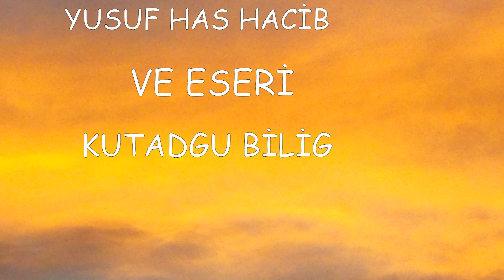YUSUF HAS HACİB VE ESERİ KUTADGU BİLİG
TÜRK EDEBİYATI ŞAİR VE YAZARLARI.
Yusuf Has Hacib ve eseri kutadgu bilig hakkında kısa bilgiler.

Videoyla ilgili umarım istediğiniz bilgiye ulaşa bilmiş sinizdir.Sürçü lisan etmişsek  af ola.